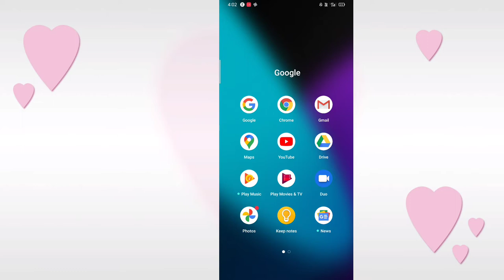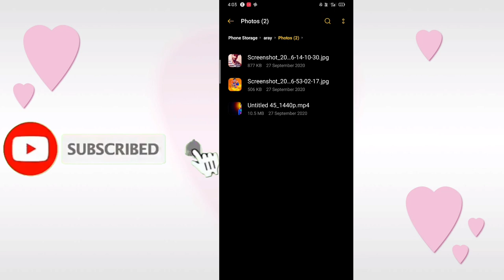Mastnawadihchannel Google photo download kiya huwa file open kaise kare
Hello everyone